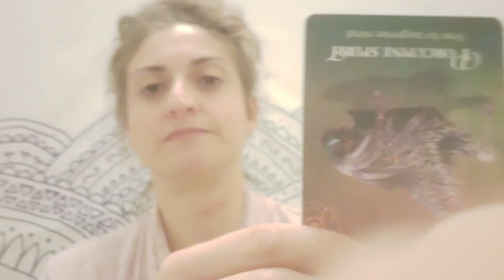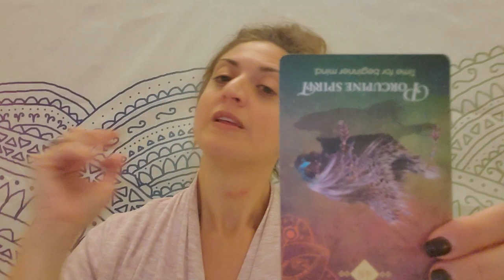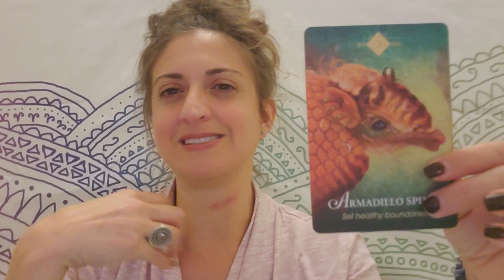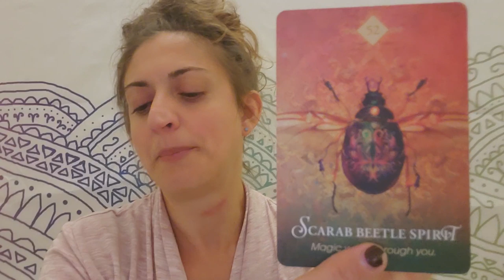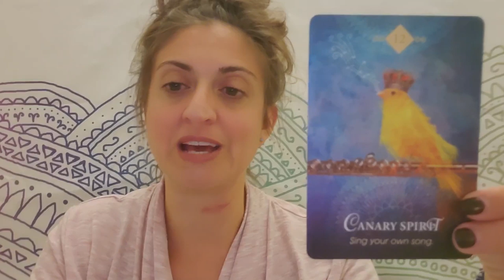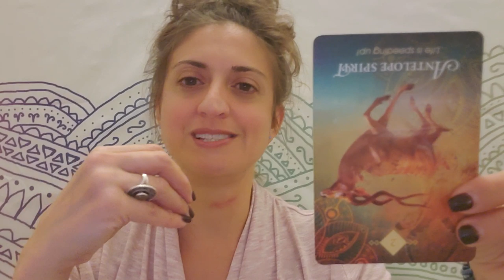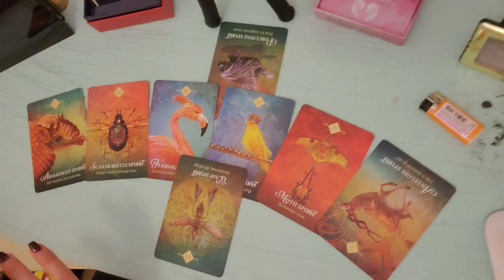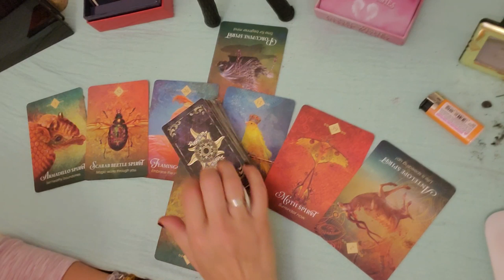♎ Libra: A compromise between extremes ♎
PERSONAL READINGS:
Recorded $100
In the body of the email specify: